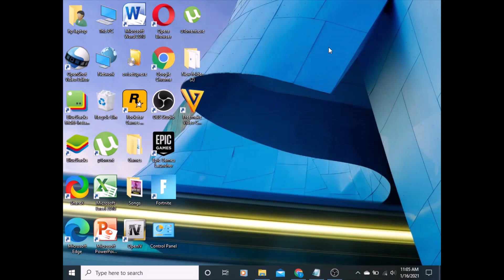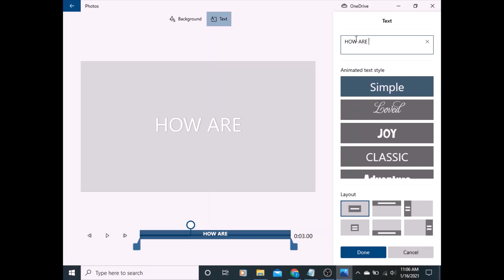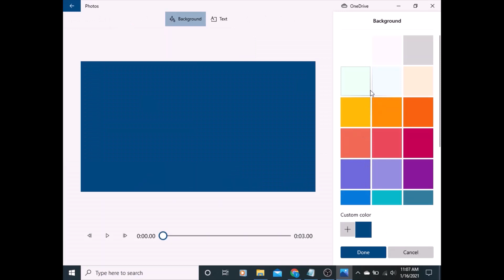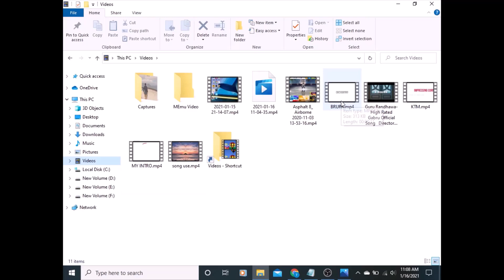HOW TO MAKE VIDEOS LIKE BRUHIFY,CONTANT PC/LAPTOP | VERY EASY STEPS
HLO EVERYONE!
I HAVE SHOWED YOU IN VERY Easy STEPS.
JUST FOLLOW THE STEPS CORRECTLY.